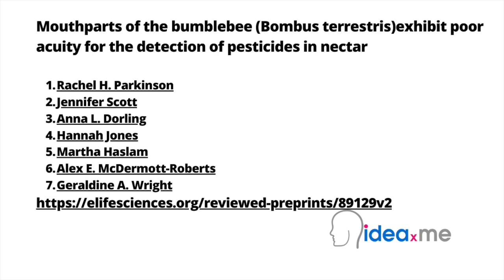Dr Sam Illingworth's Poem | The Bee's Vapid Poison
Dr. Sam Illingworth reads his poem The Bee's Vapid Poison. Poem 96.

Watch this series of science poems inspired by science facts.

This poem is inspired by recent research, which has found that bees cannot taste even lethal levels of pesticides.

Bees play a crucial role in pollinating many of the crops we rely on for food, but their survival is threatened by the use of pesticides in agriculture. One significant danger they face is the contamination of the nectar and pollen of flowers with insecticides, which can poison them. There has been ongoing debate and inconsistent findings about whether bees can actually taste these harmful chemicals in the nectar, and if they can, whether they’re able to avoid it. This issue is vital because if bees cannot detect pesticides, they may unknowingly consume them, leading to detrimental effects on their populations.

In this study, researchers focused on understanding how bees, specifically the buff-tailed bumblebee, respond to pesticides in nectar-like solutions. They used advanced techniques combining food aversion assays and electrophysiology (the study of electrical properties of biological cells and tissues) to investigate if bees can detect pesticides through their mouthparts. The study revealed that bees did not avoid eating solutions with various concentrations of common pesticides, even when these concentrations were lethal. Surprisingly, only extremely high concentrations of pesticides caused any change in the activity of the bees’ taste neurons. These findings strongly suggest that bumblebees cannot detect or avoid pesticides at concentrations typically found in fields using their sense of taste. This puts them at a high risk of consuming these harmful substances when they collect nectar from treated crops, highlighting a significant concern for bee conservation efforts.

Video credits:

Voice over for ideaXme introduction: Nicole Stott, retired NASA astronaut, founder of @spaceforartfoundation8741 and ideaXme board advisor.